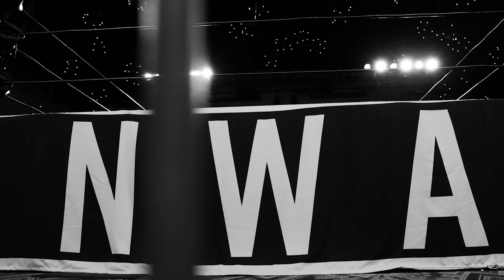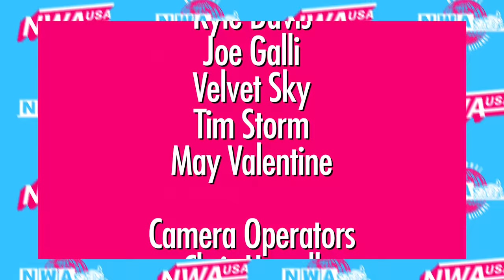Our Belts Were STOLEN AGAIN! | NWA USA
Wrestling fans! Start your weekend off right with a brand new episode of NWA USA!

First up, we have the NWA World Women's Tag Team Champions Madi & Missa Kate teaming up with La Rosa Negra to take on former champions the Renegade Twins and Ruthie Jay! Madi and Missa Kate are defending their titles in just SIX DAYS at NWA 312, and La Rosa Negra is challenging NWA World Women's Champion Kamille at the same event! Will this powerhouse team be able to come out on top and gain some momentum going into their championship matches?

Next, Natalia Markova and Labrava Escobar are set to face off in what promises to be a particularly brutal singles match!

And in our main event, former NWA United States Tag Team Champions The Fixers will be taking on the up-and-coming team of VHS and Porter. The Fixers have a wealth of experience, but VHS and Porter are young and hungry for a win!